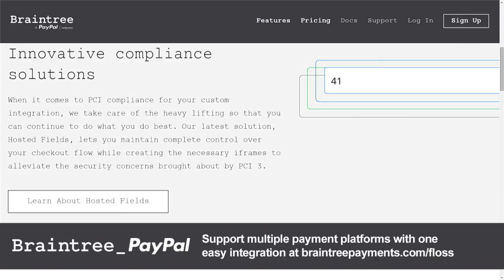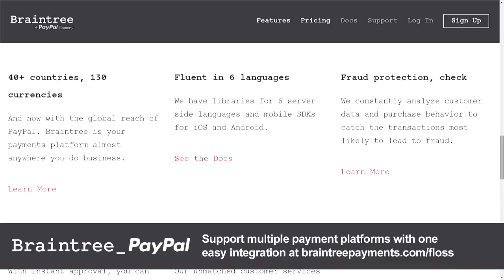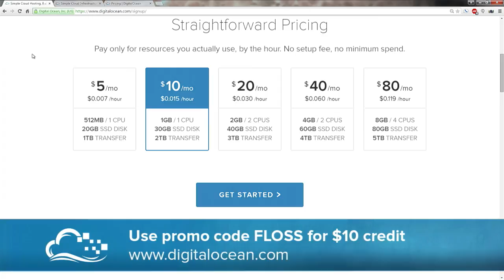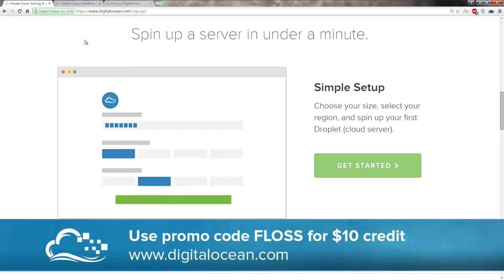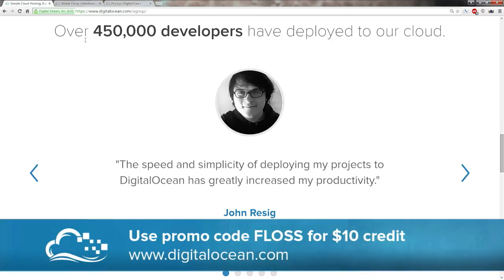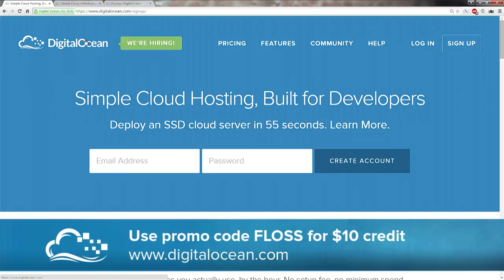FLOSS Weekly 339: Weave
Hosts: Dan Lynch and Gareth Greenaway

Dan Lynch and Gareth talks to Ilya and Bryan about Weave.
Weave works with every application. Automatically. No extra code. No operational surprises. Simple, scalable, and fast.
Ilya Dmitrichenko is a Community Engineer at Weaveworks and Bryan Boreham is a Software Engineer for Weaveworks

Guests: Ilya Dmitrichenko and Bryan Boreham

Here's what's coming up for FLOSS in the future. Think your open source project should be on FLOSS Weekly?

Runtime: 1:00:57